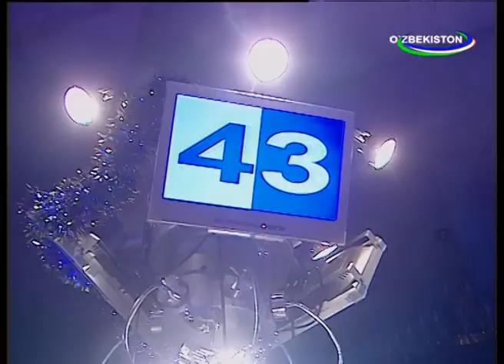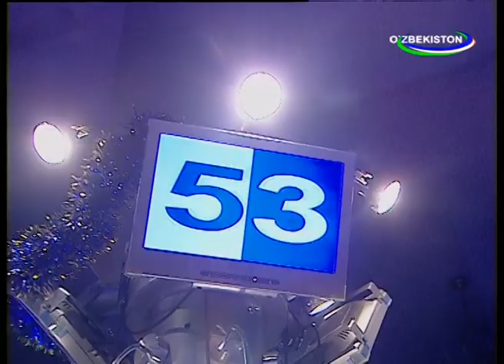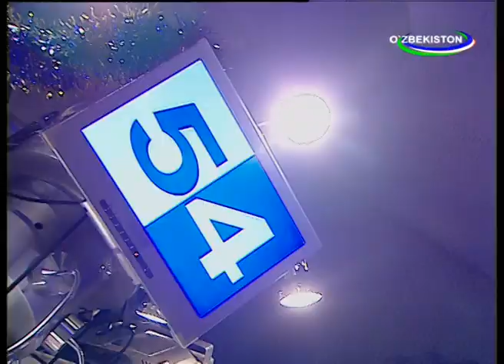Zakovat 2017 yil FINAL Abbos Salaydinov jamoasi